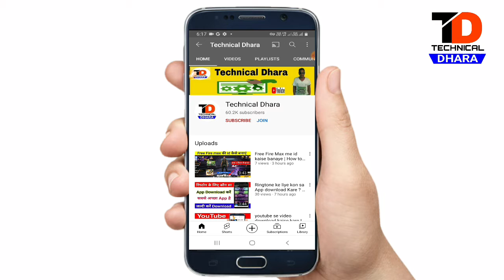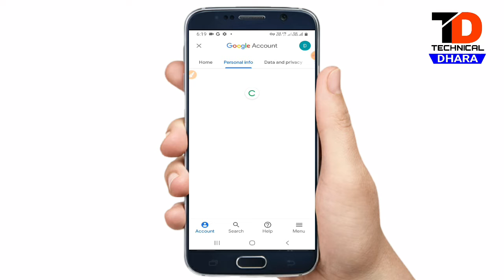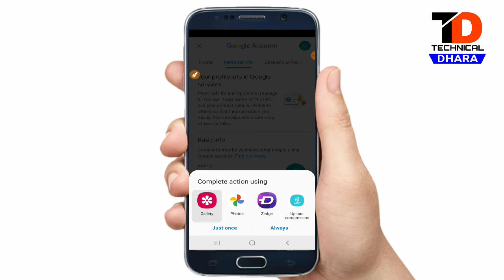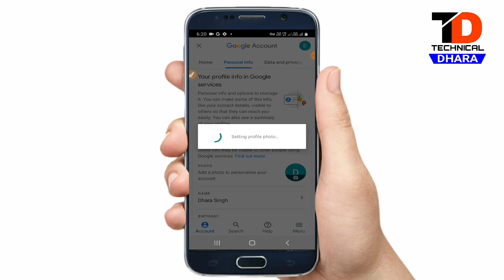youtube channel ka photo change kaise kare !! youtube par photo change kaise kare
Your Queries -👇
youtube channel ka photo change kaisekre
youtube par photo change kaise kare
channel ka photo change kaise kare
how to change youtube photo
youtube channel ki profile picture change kare kare